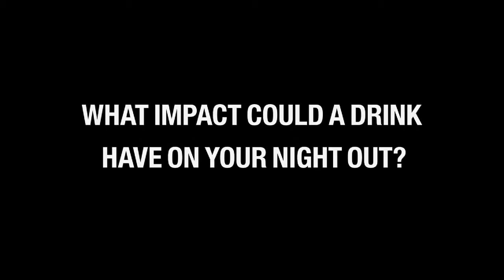إعلان مثير للتحذير من القيادة تحت تأثير الكحول